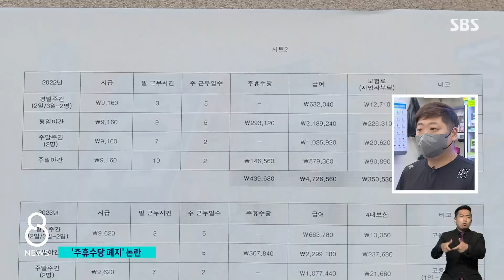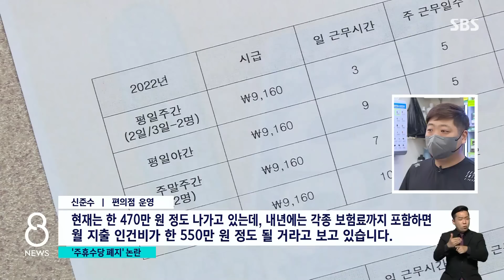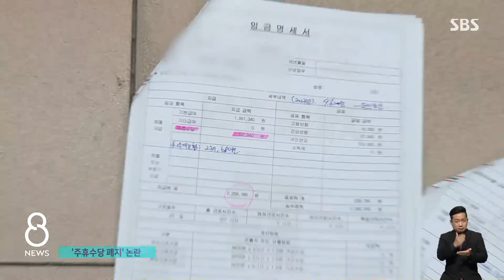자영업자들 "주휴수당 폐지해달라"…노동계 "임금 감소" / SBS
내년 최저임금이 오르는 것으로 결정이 나면서, 자영업자들 중심으로 주휴수당 이야기가 다시 나오고 있습니다. 자영업자들은 인건비 부담을 호소하며 주휴수당 폐지를 주장하고 있는데, 노동계에서는 임금 자체가 줄어든다며 반대하고 있습니다.
전연남 기자입니다.